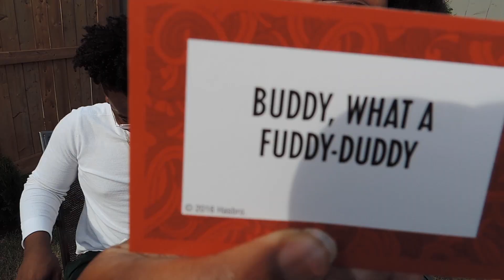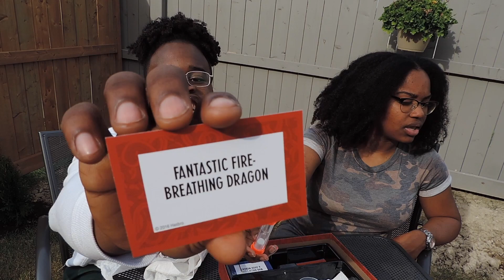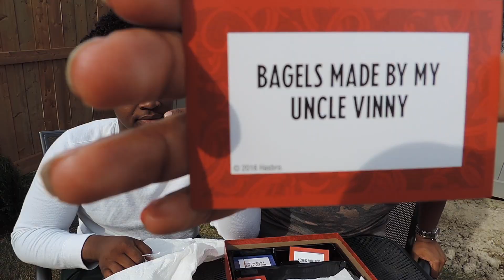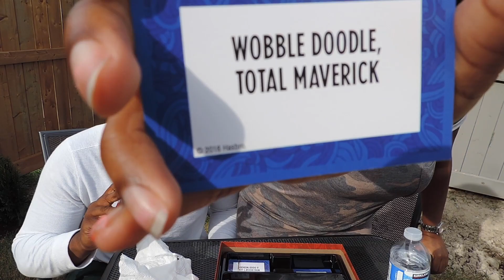GONE WRONG | BFvsGF MOUTH GUARD CHALLENGE LOL !! | PAINFUL PAINTBALL PUNISHMENT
BFvsGF MOUTH GUARD CHALLENGE LOL !! |
PAINFUL PAINTBALL PUNISHMENT

What happens when you lose a mouth guard challenge ? SOMETHING PAINFUL!

Lalor&More!
We hope our videos put a smile on your face and keep you wanting more!